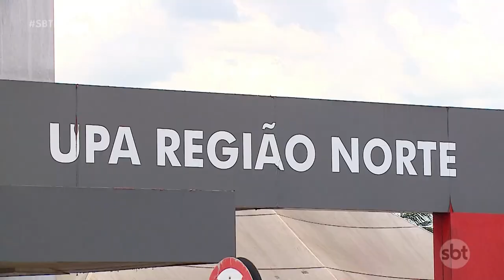Idosa morre em UPA de Rio Preto aguardando vaga em hospital; cidade enfrenta superlotação